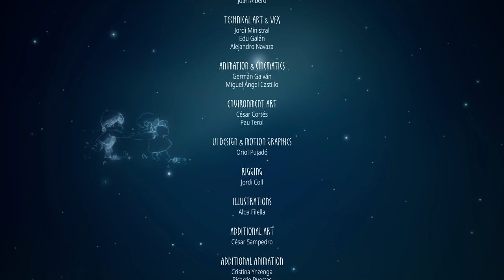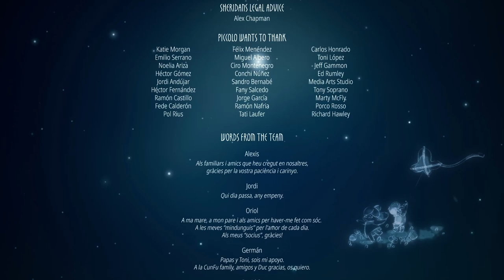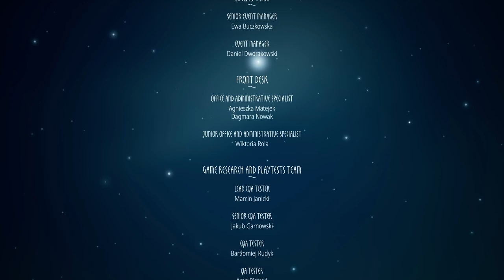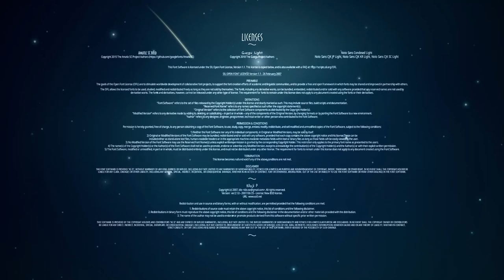ARISE A SIMPLE STORY | The End | Ep 10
Set out on an emotional journey through the bittersweet lives of two people where memories come alive and time bends to your will. Lose yourself in moments of happiness and overcome every hardship as you relive your life’s story. A story of joy and sorrow. A simple story.

YOUR ADVENTURE OF LOVE AND LOSS

Set out on an adventure through the changing landscapes of memories lush with feelings of love and loss. Every moment of this rollercoaster ride is a new challenge and a chance to see your life in a different light.

INSPIRED ARTSTYLE

Enter the wonderful world of memories and feelings brought to life by the talented artists from Piccolo Studio. Discover the heartfelt magic in your personal, everyday struggles thanks to the game’s soulful music and beautiful art direction.

MASTERY OVER TIME

Control the flow of time and change your surroundings from the shifting of seconds to entire seasons. Fast forward, move back or pause time to relive your memories and overcome every obstacle on your journey.

PLAYING TOGETHER

Invite a second player to help you control time and enjoy the journey together. The easy to pick-up nature of Arise keeps everyone engaged and lets them experience the emotional story to its fullest.